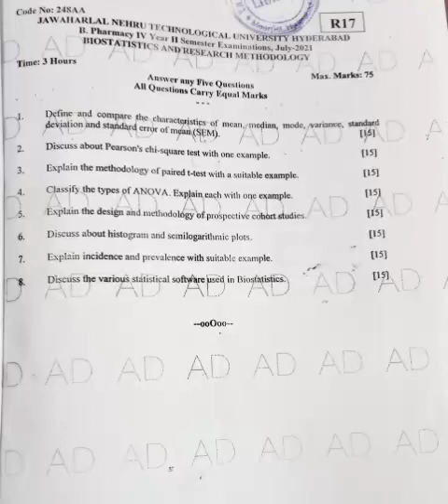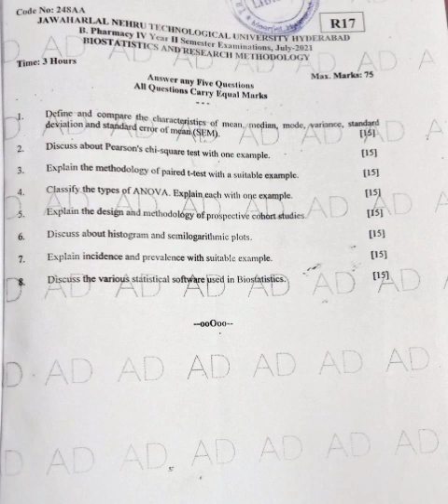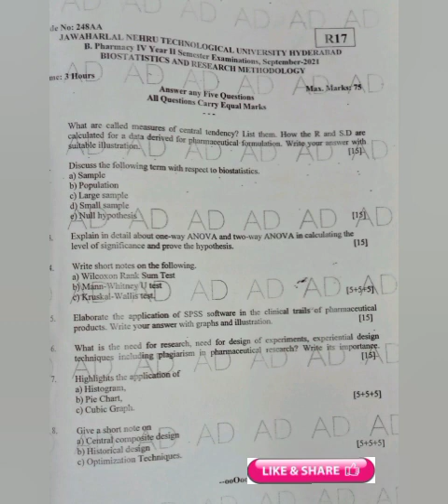Biostatistics and Research Methodology# previous important questions, B.Pharmacy 4th year 2nd sem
B. pharmacy 4th year 2nd semester previous important questions.
Biostatistics and Research methodology subject important questions.